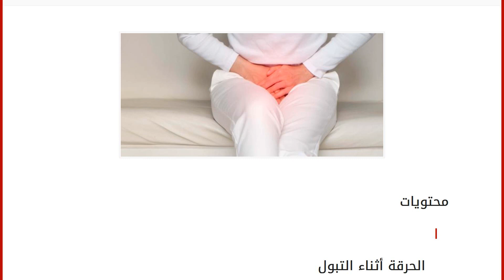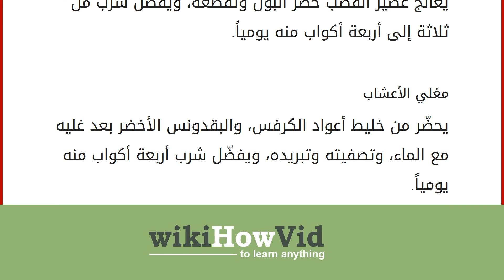حرقة البول وأسبابها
محتويات
١ الحرقة أثناء التبول
٢ أسباب الحرقة أثناء التبول ٣ علاج الحرقة أثناء التبول
٣.١ الماء
٣.٢ شراب الشعير
٣.٣ العسل بالحبة السوداء
٣.٤ عصير القصب
٣.٥ مغلي الأعشاب الحرقة أثناء التبول
يُعاني بعض الأشخاص من مشكلة الحرقة أثناء التبول، وهي أحد الأعراض التي تُصيب النساء بشكل أكبر من الرجال، ومن الجدير بالذكر أنّ احتمالية الإصابة به ترتفع في فصل الشتاء، وقد يصاحب الحرقة تقطع في البول وعدم خروجه بسلاسة، أو الإحساس بألم في المثانة أو الحالب، أو ميلان لون البول للون الأحمر، أو حكّة داخلية بالنسبة للنساء. أسباب الحرقة أثناء التبول الإصابة بالتهابات في المسالك البولية، أو الكلى أو قناة مجرى البول (الحالب). تشكّل حصات في المثانة أو الكلى أو أسفل الحالب مما يسبب إصابة المسالك البولية بالجروح والشعور بالحرقان عند التبول. الإصابة بقرحة المثانة البولية. الإصابة بالتهابات في الجهاز التناسليّ، إضاقة إل